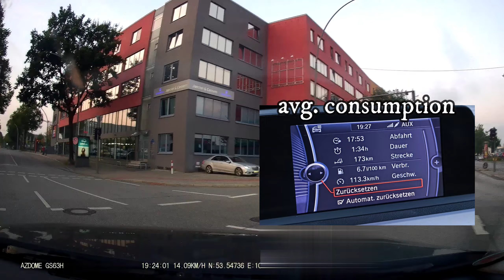BMW 3 Series F30: Where Elegance Meets Performance [Hanover to Hamburg | Die Autobahn]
Since its debut in 2012, the BMW 3 Series F30 has masterfully blended sporty performance with luxurious comfort. Powered by a 2.0-liter turbocharged diesel engine, delivering 184 horsepower and 380 Nm of torque, this sedan offers thrilling acceleration paired with sleek, timeless design. Whether navigating city streets or cruising on the highway, the F30 provides an unforgettable driving experience for those seeking the perfect balance of driving pleasure and everyday practicality.